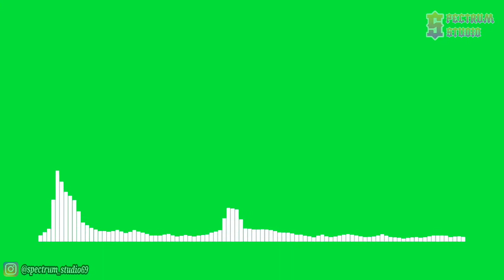JPB - High [NCS Release] | Line Spectrum Green Screen